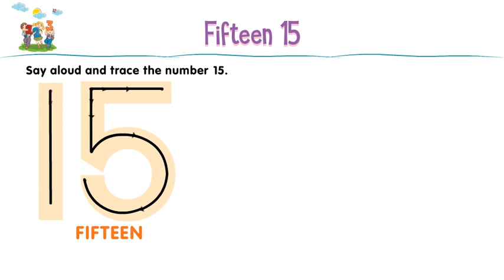Nursery_Numeracy_Skill_P56 II